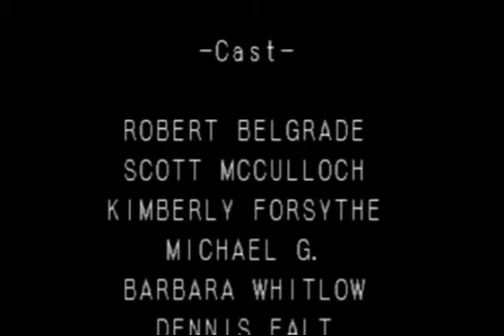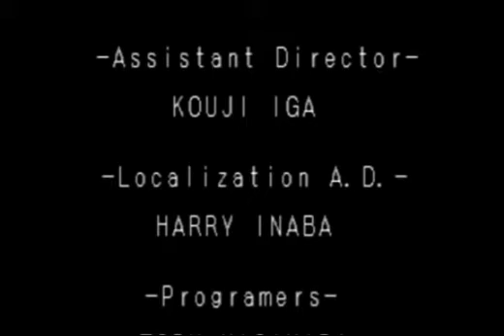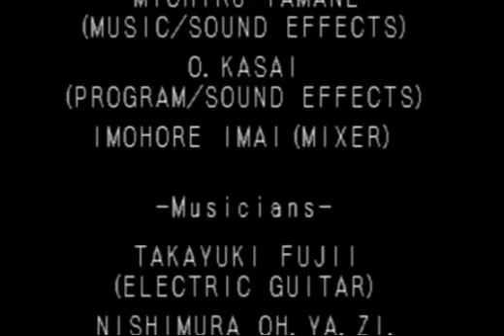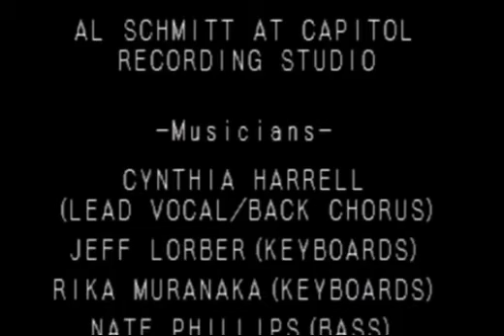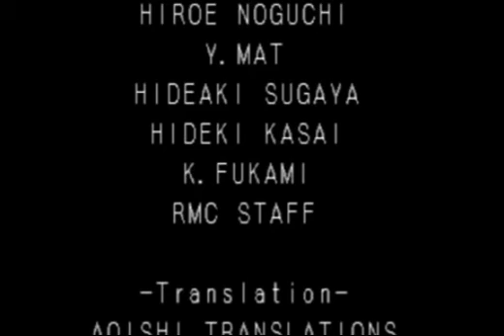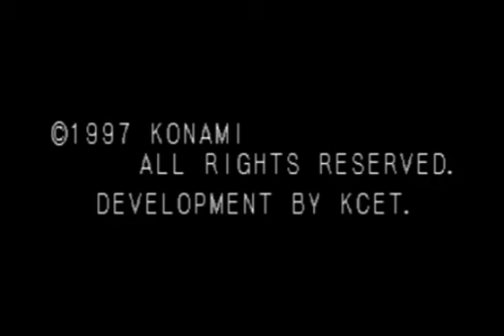Castlevania Symphony Of The Night PlayStation 1 Richter Belmont Mode Gameplay # 33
Well I've finally reached the end of this Richter Belmont mode thankfully without dying. Although I hope you mortals learned much in this retro game series on how to survive the Richter Belmont mode for yourself.

But with it being the end of the game. That means that once again it's time for the retro game series finale!!

I literally have the end boss and ending and credits left to go and then my dual Castlevania Symphony Of The Night PlayStation 1 journey will be completed at last.

So I'm going to get right into it. right now.

In this episode, I take on the final boss and get the ending and the credits roll with that beautiful song " I Am The Wind " .

Note: For those wondering... there is NOT a final boss battle in this mode with Count Dracula for Richter. I know that traditionally in most retro Castlevania games, that a Belmont always takes on Count Dracula at the end of the game. It does make sense though because that's the purpose of that Belmont Clan.

However for whatever reason, Konami decided to omit a final battle between Richter Belmont and Count Dracula in this game. Personally I would have loved the opportunity to challenge myself by taking on that insane looking Count Dracula final form that Alucard took on. That would very hard indeed.

To make matters more interesting, Shaft the dark priest is Richter's final boss. They didn't even think to put any kind of dialogue between Richter and Shaft. You literally drop into the pit room and you fight Shaft and that's it.

Even the ending is very empty. Sure you get the FMV of the castle being disintegrated. But there's no dialogue, not even a monologue. All Richter does is stand there posing in traditional Castlevania fashion during the ending.

Thankfully at least, we get the same great ending song during the credits as Alucard gets in his game.

I understand that there are storage limitations in the CD-ROM. But I don't think adding a few little details like I just mentioned would have really made a difference in the storage space on the CD-ROM.

If need be, they could have made this game two discs instead of one just like Capcom did with Resident Evil 2. One disc could have been Alucard's disc and the second disc could have been Richter Belmont's disc.

Then you would have had plenty of room to add in stuff like that and also add in the extra content that was only available in the Japanese Sega Saturn version of this game, including new enemies, new bosses and two new areas if I'm not mistaken and even a playable Maria Renard mode amongst the many differences between the Japanese Sega Saturn port and the English PlayStation 1 port.

Luckily, in a much later port on PlayStation 4 that is called Castlevania Requiem, Maria Renard mode is finally available. The only trade off is in the new PlayStation 4 port, the voice actors/actresses are different and they altered the dialogue a bit. I have nothing against it personally because it is retro Castlevania and it is symphony of the night but it's not the same for me.

The original 1997 PlayStation 1 version will ALWAYS be the # 1 version for me. But feel free to try the PlayStation 4 version for yourself and decide for yourself which version is better.

But it is what it is. I do understand that this game is primarily Alucard's story but I definitely think that they did Richter Belmont wrong with the way that they watered down his mode compared to other retro Castlevania games treated their Belmont protagonists.

Anyway, before you mortals become very confused and send me the same comments in the comments section, I figured I would give you some closure through an explanation as to the situation of this game and this video so that you will hopefully not get confused and you will understand. If you have any gripes about there not being any of the stuff that I just mentioned. take it up with Konami 🤷.

But moving on, I hope that you have enjoyed this Retro Game series. If you have then please leave me a 👍 before you go. It is free and it does help the channel more than you know. If you would like to leave a comment to show your support then I would appreciate that as well.

I also have over 2.6K videos on my channel and many organized playlists to choose from so feel free to look over my channel and maybe you'll see something that you're interested in.

Maybe it's a game that you like and you haven't seen in a while or maybe it's something you've never heard of and you'll learn about a new retro game and want to try it for yourself.

But my time has come to an end for now. I do have other things to do according to Whis so I must take my leave at this point.

However do not fret because I will be back very soon with some new retro content.